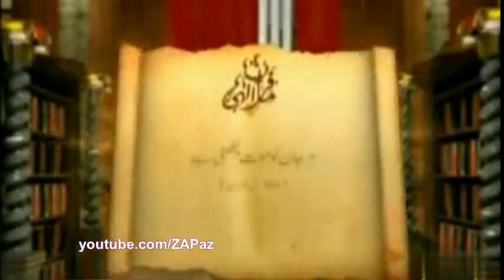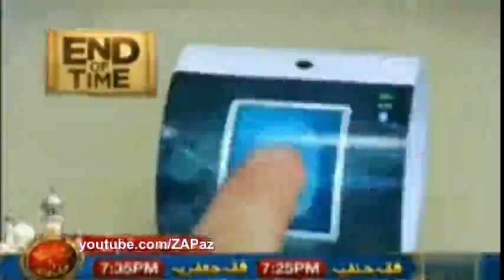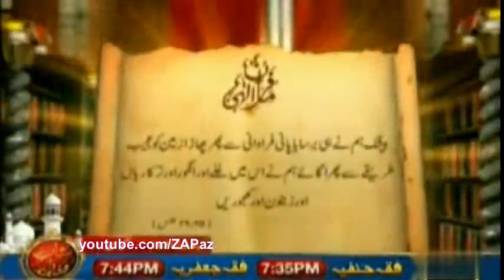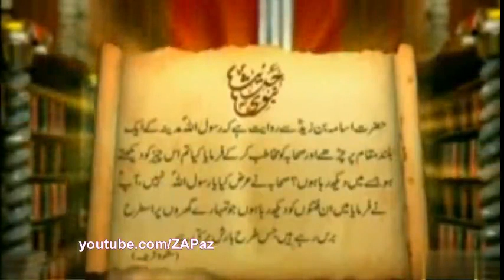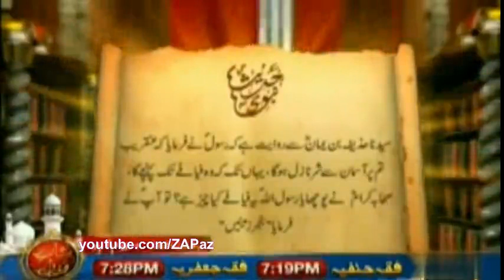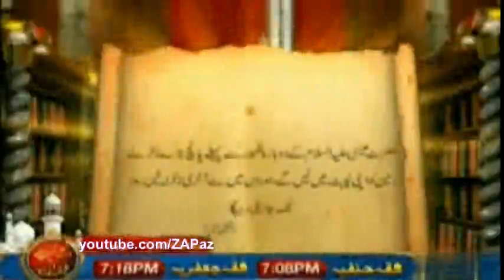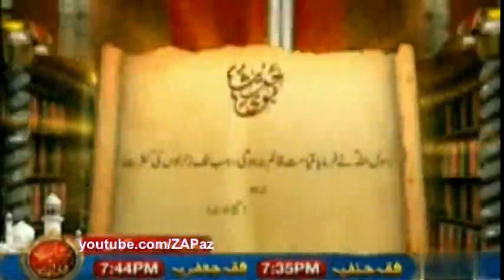1/8 End of Time - The Final Call समय का अंत - अंतिम एलान وقت کا اختتام - حتمی اعلان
1/8 End of Time - The Final Call
وقت کا اختتام - حتمی اعلان ١/٨
१/८  समय का अंत - अंतिम पुकार